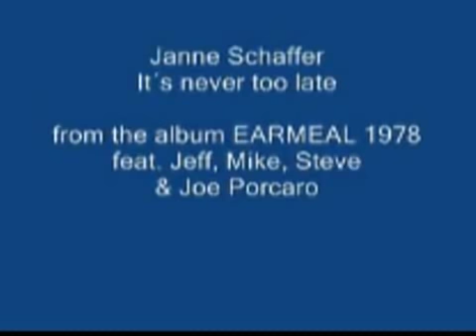Jeff Porcaro & Schaffer It's never too late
In 1978 swedish guitarist Janne Schaffer teamed up with Jeff Porcaro + Joe Mike & Steve to produce some funky tracks for his solo album Earmeal. Jeff Porcaro drums Janne guitar Joe percussion Mike bass J:son Lindh/Robinsson keyboard. This track has been sampled frequently by rap and hip hop groups like Lady of Rage, KRS-1. Jeff and Mike had at the time of this recording  started the production of their own group TOTO. Joe is the dad of Jeff and Mike.
This track is on the CD Överblick available in:
Video design: SadLookinMoon & funk76